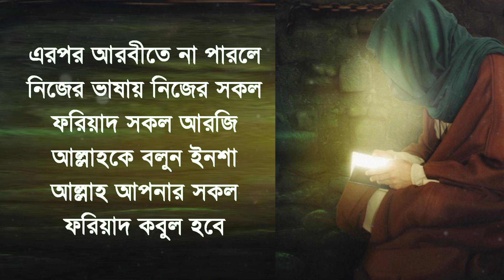জ্বিনের দেয়া দোয়া। গায়েবী ধন সম্পদ রিজিক বৃদ্ধির ওজিফা। সাঈদ বিন মুসায়্যিবের আমল। All bangla dua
জ্বিনের দেয়া দোয়া। গায়েবী রিজিক ধন সম্পদ বৃদ্ধির ওজিফা। সাঈদ বিন মুসায়্যিবের আমল। All bangla dua

হযরত সাইদ ইবনে মুসায়্যেব (রহ) কে জিনেরা একটি দোয়া শিখিয়েছেন যে দোয়াটি পড়ে যারাই দোয়া করেছেন তারা যা চেয়েছেন তাই পেয়েছেন